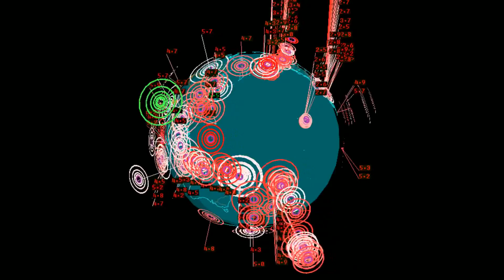EQ3D ALERT: 5/23/14 - 5.5 magnitude earthquake in the North Pacific Ocean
This one is really deep. Earthquake watch! be prepared.